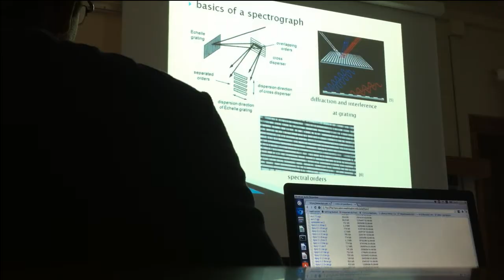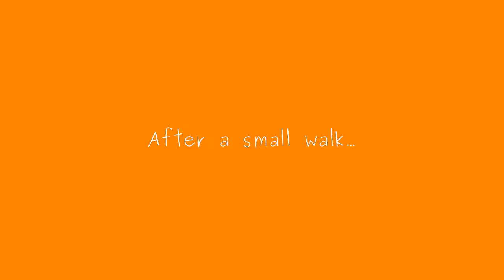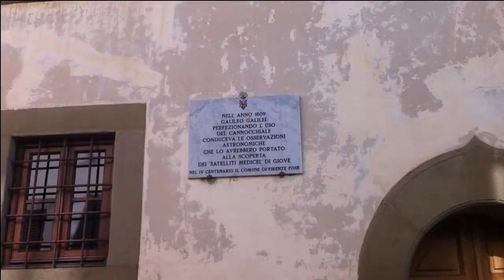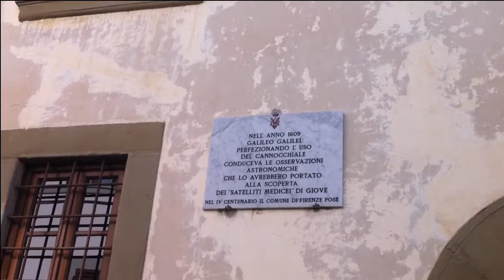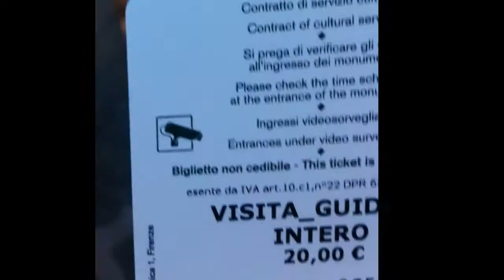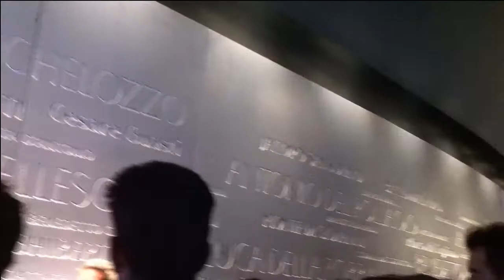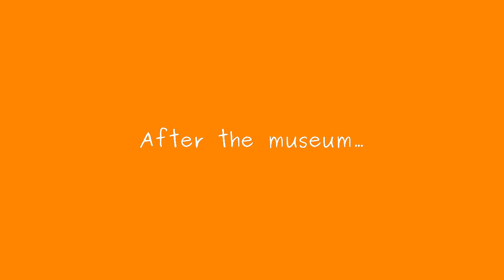Praise the Museum! - Heraeus VLOG, day 4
What a day! The Sun and the Museum! Take a look :)
LLAP

by Pitx